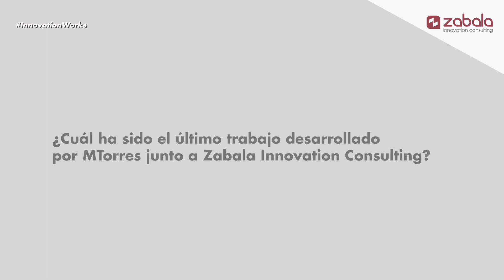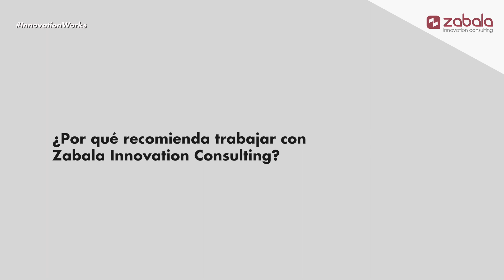CASO DE ÉXITO: MTORRES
Hace más de 30 años, MTorres confió en ZABALA para iniciar un proceso innovador que no ha cesado hasta el día de hoy; trabajando día a día en impulsar el cambio desde la innovación. Manuel Torres da en este vídeo su visión de cómo desarrollar soluciones novedosas que mejoren la productividad; y cómo Zabala le ha ayudado en este proceso.